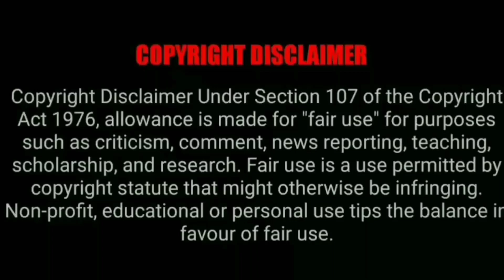தென்னைமரம் பசுமையுடன் வேகமாக வளர#Coconut trees grow fast with foliage#agrispeech@Agri Speech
தென்னை பசுமையுடன் வேகமாக வளர்ந்து அதிக காய்கள் காய்க்க/குரும்பைஉதிர்வதை தடுப்பது/Coconut grows fast with foliage and prevents over-fruiting / germination
தென்னை பசுமையுடன் காய்க்க/Coconut grows fast with foliage and prevents over-fruiting / germination

தென்னையில் காணப்படும் அனைத்து நோய்களையும் கட்டுப்படுத்தி அதிக காய்கள் காய்க்க என்ன செய்ய வேண்டும்/What to do to control all the diseases found in coconut and make more fruits

@Agri Speech  நண்பர்கள் அனைவருக்கும் வணக்கம்🙋👋
தென்னையில் குரும்பைஉதிர்வதை இயற்கை முறையில்/Naturally preventing the fall of the nut on the coconut
தென்னைமரம் பசுமையுடன் வேகமாக வளர#Coconut trees grow fast with foliage#agrispeech

தென்னைமரங்கள்100%குலை,குலையாக
காய்க்க/தென்னை நுண்ணுட்டச்சத்து
உரம்/செய்முறை/நேரலை
தென்னை மகசூலை அதிகரிக்க வைக்கும் தென்னை நுண்ணூட்ட உரம் |coconut plant micronutrient yield increase

coconut tree best yield/root fertilizer for coconut tree/organic fertilizer This video for our coconut farmers, explain how to do fertilizer in coconut tree by root feeding, also making fish amino acid in home with out spend money by your home waste, make yourself fish amino acid in Home and use in your plant and tree in garden follow by my instructions, I will upload like this videos in YOUTUBE !
coconut tree fertilizer make and root feeding organic way How to give micronutrients to coconut tree தென்னை மரத்திற்கு நுண்ணூட்டம் கொடுப்பது எப்படி
How to give micronutrients to coconut tree
தென்னை மரத்திற்கு நுண்ணூட்டம் கொடுப்பது எப்படி
தென்னைக்கு பேரூட்டச்சத்து உரமிடும் செய்முறை விளக்கம்
             # agrispeech
 தென்னை நுண்ணூட்ட சத்து அளிக்கும் முறை | தென்னை குரும்பை உதிர்தலை தடுத்தல் | தென்னையில் குரும்பை உதிர்தல் | காண்டாமிருக வண்டு | தென்னையை தாக்கும் காண்டாமிருக வண்டு | தென்னையை தாக்கும் காண்டாமிருக வண்டு கட்டுப்படுத்துதல் | தென்னையை தாக்கும் நோய்கள் | தென்னைக்கு உரமிடுதல் | தென்னைக்கு நீர் பாய்ச்சும் முறை | தென்னை விவசாயம் | தென்னை விவசாயி | தென்னையை தாக்கும் வெள்ளை பூச்சிகளை அளித்தல் | தென்னையை தாக்கும் மாவுப்பூச்சி | மாவுப்பூச்சி| தென்னையை தாக்கும் நோய்களைக் கட்டுப்படுத்தும் எளிய முறை | தென்னை கொத்து கொத்தாக காய் காய்க்கும் முறை | தென்னையில் குரும்பை உதிர்தலை தடுத்தல் | தென்னை குரும்பை உதிர்தல்
தென்னை விவசாயிகள் தெரிந்து கொள்ள வேண்டிய நுண்ணூட்டச்சத்து உரமிடும் செய்முறை விளக்கம்
This video is explaining the treatment for COCONUT TREE . If we missed to do this then the growth of our tree will be stopped . Those who are interested in starting a coconut tree farm then you have to watch this video .
PLEASE TAKE CARE OF YOUR COCONUT TREE agrispeech| TAMIL |மரத்திற்கான முதலுதவி
தென்னை பூக்கள் உதிர்தலை கட்டுப்படுத்துதல்தேன்னையில் குரும்பைஉதிர்வதை தடுப்பது#
இந்த வீடியோவில் தென்னை மரம் உரம் வைக்கும் போது நாம் மேற்க்கொள்ள கூடிய சில தகவல்கள் உள்ளன.

இந்த சேனல் ஆனது முற்றிலும் விவசாயம் சம்மந்தப்பட்ட பதிவுகள் பதிவிடப்படும்...உங்களுக்கு விவசாயம் பற்றிய சந்தேகங்களை கீழே இருக்கும் "கமெண்ட்" பதிவில் தெரிவிக்கவும். முடிந்த வரை நாங்கள் reply தருவோம்.

முக்கியமாக இந்த சேனலுக்கு ஆதரவு
தாருங்கள். 🙏🙏🙏
தென்னை மரம் உரம் வைப்பது பற்றி சில தகவல்கள்...🌱🌱🌱